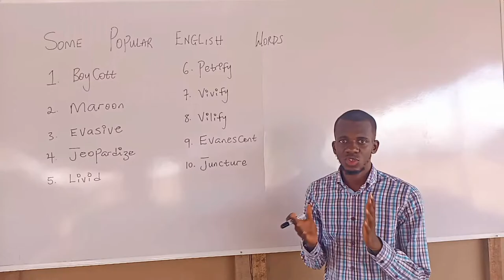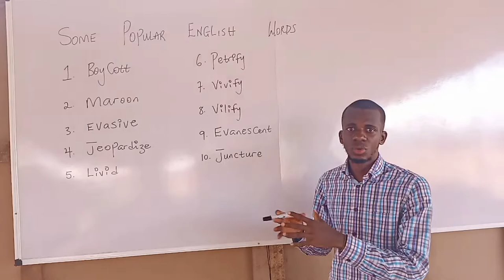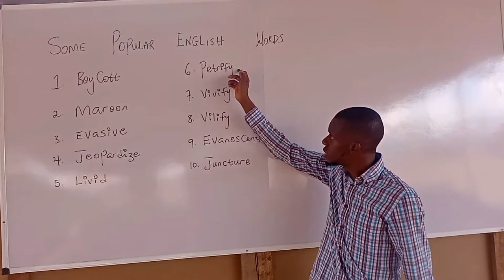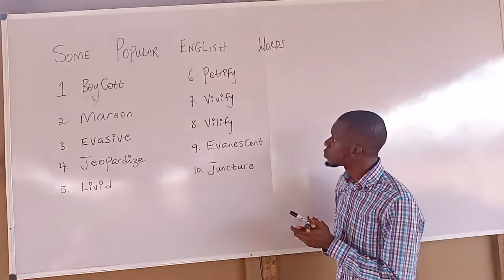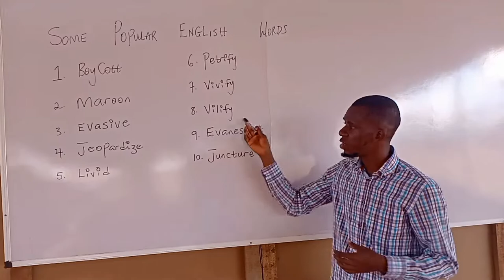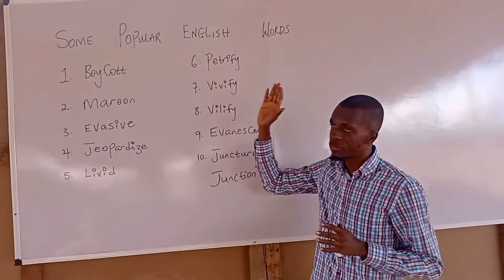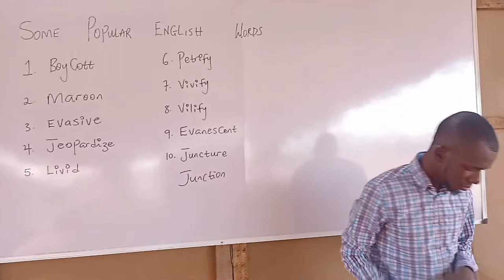Popular English Words with Mr. Tekno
Learn & Improve your knowledge of the English Vocabulary with a touch of finesse and depth.